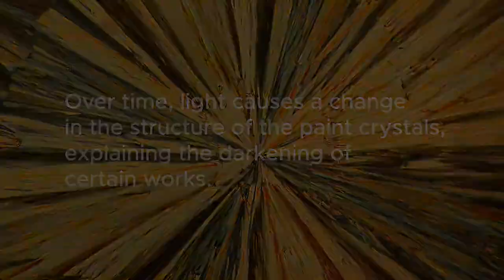Powerful Lasers for Fragile Works of Art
Professor Patrizio Antici of Institut National de la Recherche Scientifique (INRS) has developed a new diagnostic and analytical method for use in cultural conservation, putting his scientific knowledge of lasers and particle accelerators to work for the art world. He describes the new method in an article published in the journal Science Advances.